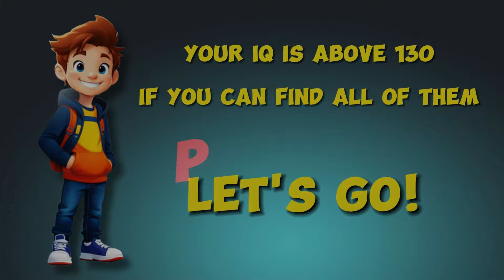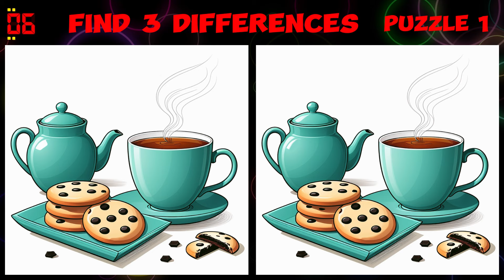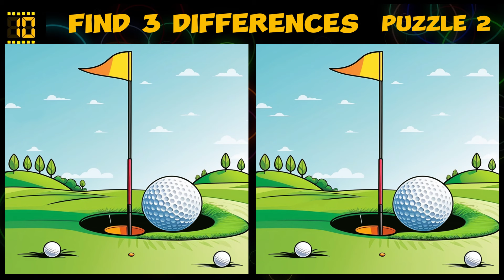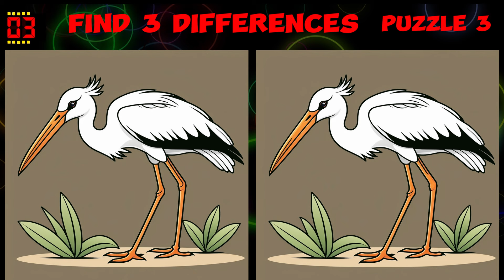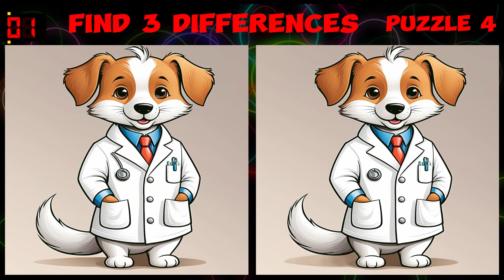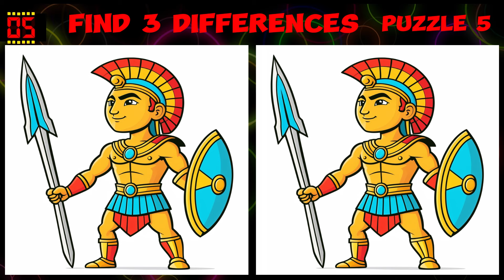Find 3 Differences🔍Attention Test🧩Round 134